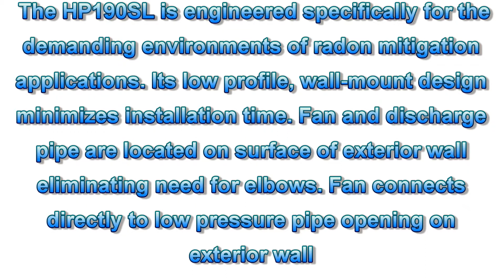Fantech HP190SL Slimline Radon Fan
The HP190SL is engineered specifically for the demanding environments of radon mitigation applications. Its low profile, wall-mount design minimizes installation time. Fan and discharge pipe are located on surface of exterior wall eliminating need for elbows. Fan connects directly to low pressure pipe opening on exterior wall.